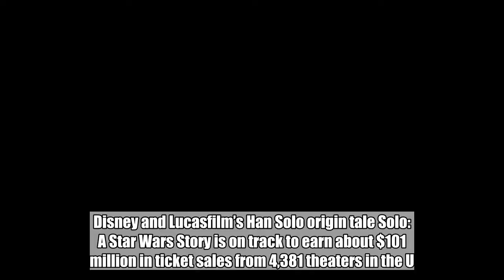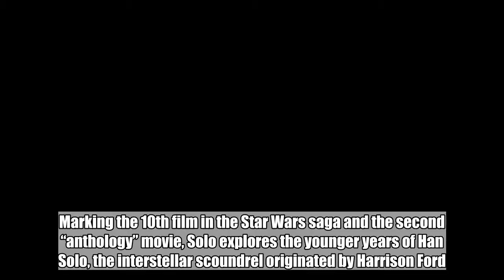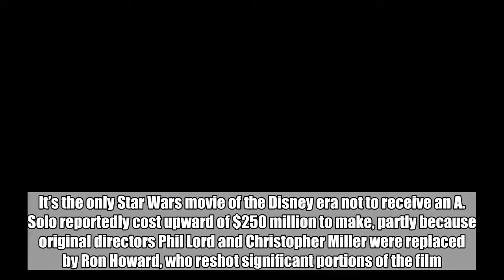Solo stalling at the box office with $101 million four-day opening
Business isn’t exactly booming for the galaxy’s favorite space smuggler this Memorial Day weekend.   Disney and Lucasfilm’s Han Solo origin tale Solo: A Star Wars Story is on track to earn about $101 million in ticket sales from 4,381 theaters in the U.S. and Canada over the four-day holiday weekend — easily topping the box office, but coming in well below the $130 million-$150 million previously projected by Disney.   After earning $14.1 million from Thursday night previews, a pre-Memorial Day record, Solo appears to be stalling, and its estimated Friday-Sunday gross of $83.3 million falls considerably short of Rogue One ($155.1 million), let alone The Last Jedi ($220 million) and The Force Awakens ($248 million). Solo’s three-day overseas take — about $65 million, from 88 percent of its foreign markets, including China — is also underwhelming.   Marking the 10th film in the Star Wars saga and the second “anthology” movie, Solo explores the younger years of Han Solo, the interstellar scoundrel originated by Harrison Ford. Alden Ehrenreich plays the title role, joined by Emilia Clarke as first love Qi’ra, Joonas Suotamo as trusty sidekick Chewbacca, and Donald Glover as fellow rogue Lando Calrissian. Reviews have been mixed to positive, while audiences gave it an A-minus CinemaScore. It’s the only Star Wars movie of the Disney era not to receive an A.   Solo reportedly cost upward of $250 million to make, partly because original directors Phil Lord and Christopher Miller were replaced by Ron Howard, who reshot significant portions of the film.   Solo also comes as the fourth Star Wars movie in less than three years, and its soft opening might be a sign of franchise fatigue. Nevertheless, Disney has Episode IX on the calendar for Dec. 20, 2019, and is mulling standalone movies about Boba Fett, Lando, and Obi-Wan Kenobi.  Twentieth Century Fox   Taking second place this weekend is Fox’s Deadpool 2, with an estimated three-day gross of $42.7 million ($53.5 million through Monday). That figure represents a rather steep decline of 66 percent in its second frame, and brings its domestic total to $207.4 million after 10 days in theaters.   Superheroes will also claim the No. 3 spot, as Disney and Marvel’s Avengers: Infinity War adds about $16.5 million to its domestic haul in its fifth week.   Rounding out the top five are Paramount’s rom-com Book Club, with about $9.5 million, and Warner Bros.’ back-to-school farce Life of the Party, with about $5.1 million. Further down the list, Magnolia Pictures’ Ruth Bader Ginsburg documentary RBG will rejoin the top 10 with an estimated $1.2 million in its fourth weekend, in just 415 theaters.   According to ComScore, overall box office is up 7.7 percent year-to-date. Check out the May 25-27 figures below.   1. Solo: A Star Wars Story — $83.3 million ($101 million four-day)   2. Deadpool 2 — $42.7 million ($53.5 million four-day)   3. Avengers: Infinity War — $16.5 million ($20.1 million four-day)   4. Book Club